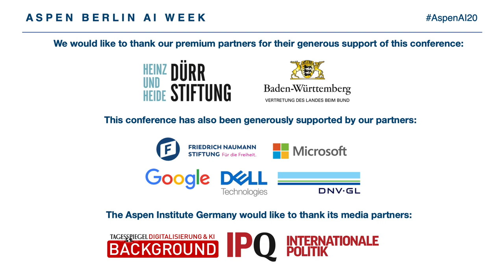Aspen Berlin AI Week 2020 - Day 1 - Opening Conversation with Jaan Tallinn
The opening conversation featured:

• Jaan Tallinn, Co-Founder, Skype and Kazaa; Co-founder, the Cambridge Centre for the Study of Existential Risk and the Future of Life Institute

Moderated by Ulrike Franke, Policy Fellow, European Council on Foreign Relations (ECFR)